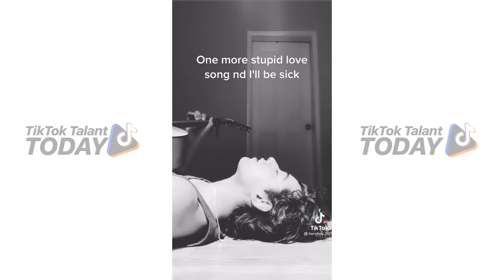TOP 30 Most Liked Singing TikToks! (2021)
Who is your fav?

I hope you like this TOP 30 Most Liked Singing TikToks 2021 Compilation

Unbelievable talented voices tiktok 2021